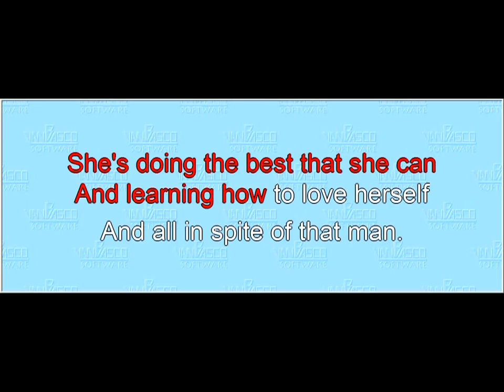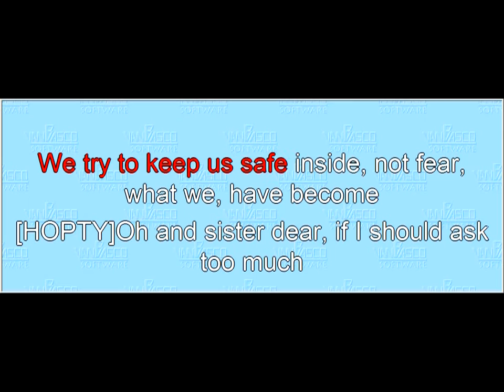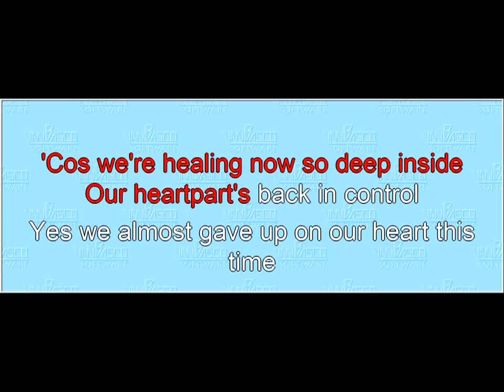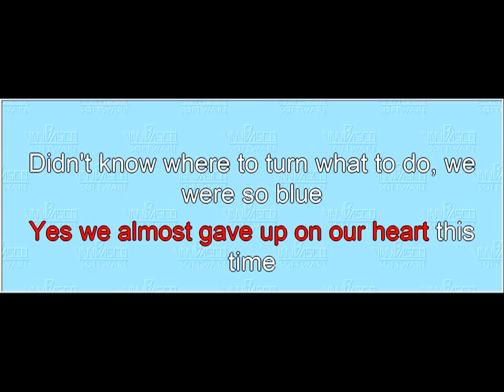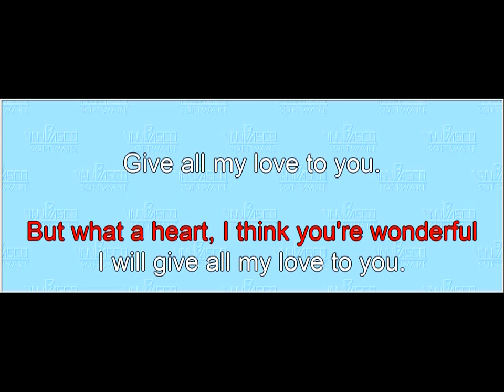Song 12 Crazy Day (karaoke)